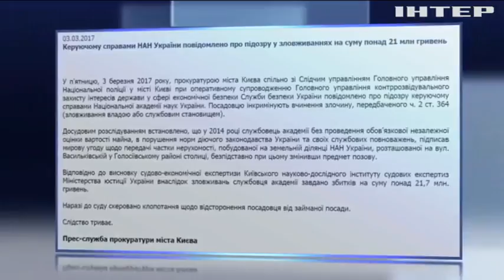Управляющего делами НАН подозревают в коррупции